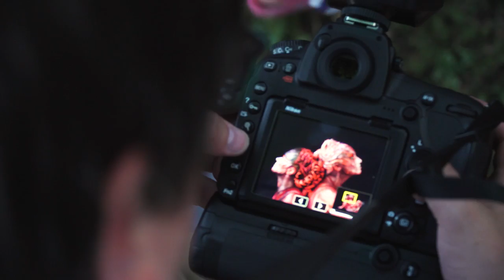The WBF from the view of a photographer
We followed and interviewed the photographer Dmitri Moisseev during the World Bodypainting Festival 2018. He is coming for many years to the WBF and is a very active part of the community. Here is his view.